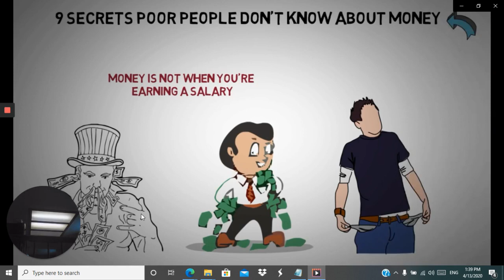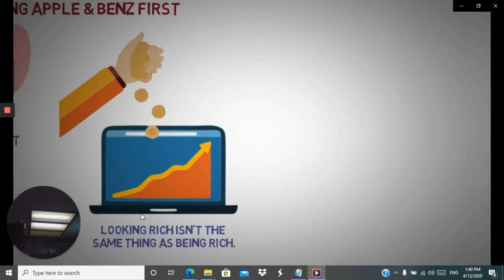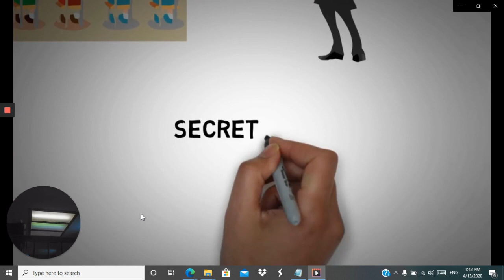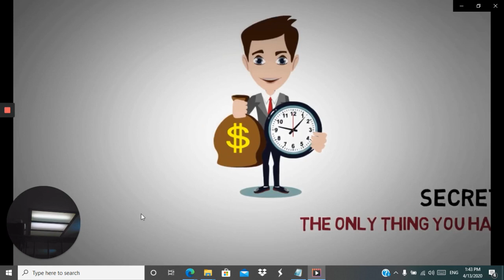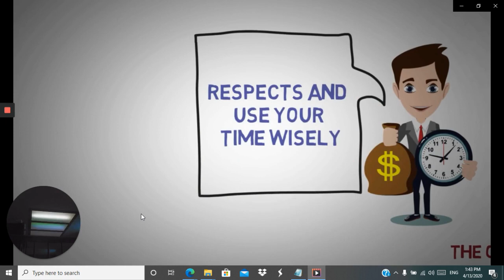Money Secret Reveal-How Can I Make Money Secretly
👉🏻Money Secret Reveal
👉🏻The Hidden Secret Of Money
👉🏻How Can I Make Money Secretly